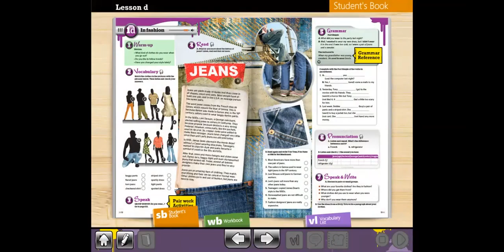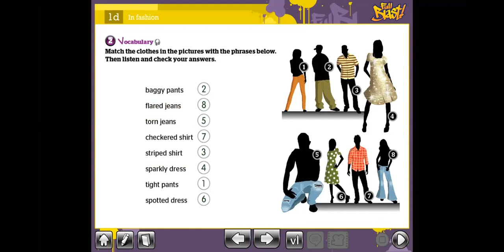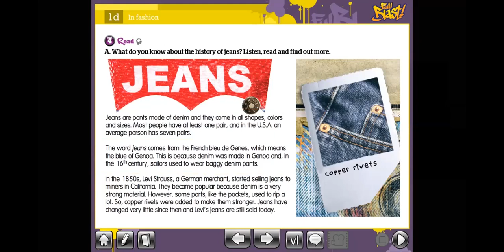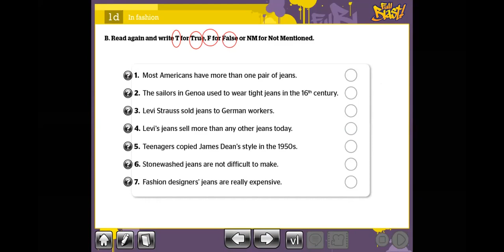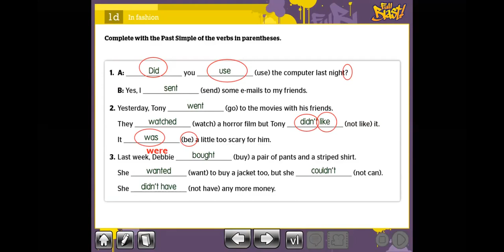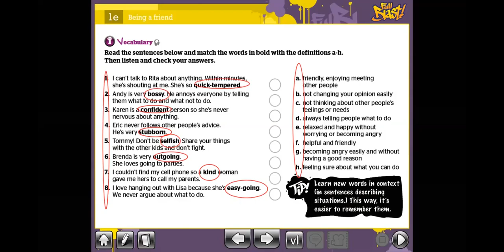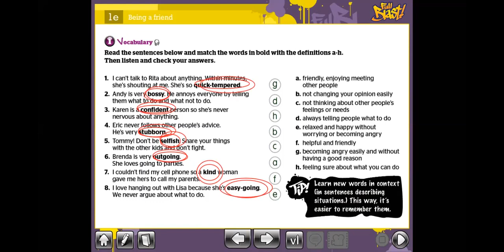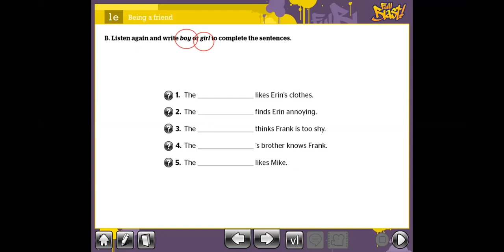5 SEC (FASHION)